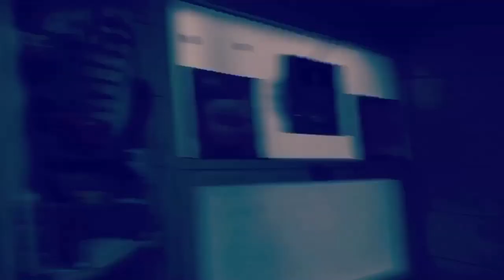مموش على دجاج - مطبخ بوزايد